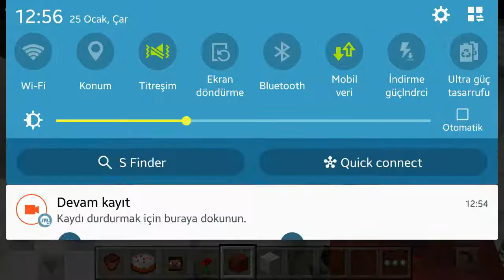"BİM" MARKETİMİ TANITIYORUM (MINECRAFT)